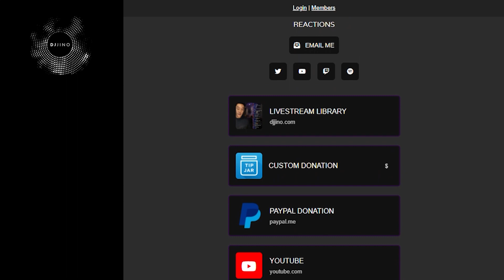DJ REACTION to KPOP - BTS DEAR CLASS OF 2020 SPEECH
Due to the corana outbreak, graduating classes are unable to have their in-person commencement. To honor the graduating students, "Dear Class of 2020” was released as one of the several virtual ceremonies. Watch as DJ Jino reacts to BTS' Dear class of 2020 Speech as each of the members give inspiring messages for the graduating students.